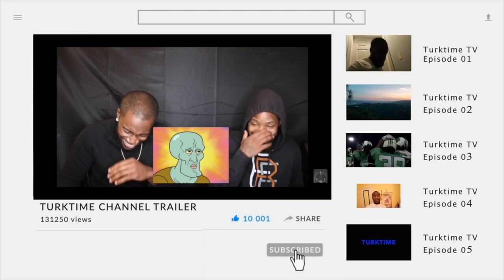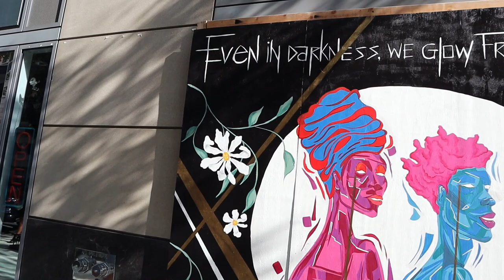March On Washington 2020 (57th Anniversary)